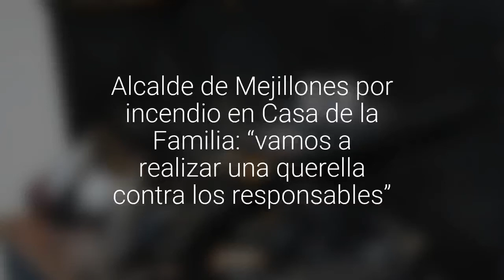Alcade de Mejillones por incendio en Casa de la Familia: “vamos a realizar una querella…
Suceso afectó parte central del recinto, equipos e daños a la infraestructura.